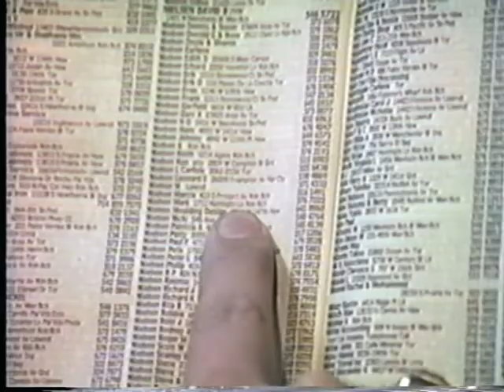Dont Lose My Number (Redux)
Just a bunch of friends filming a music video to Billy Don't Lose That Number back in Manhattan Beach area circa 1985.  Funny looking back at some of the things we did and the fact we even got away with it (skidding stop at LAX, branding a gun replica out in public in El Segundo).  Anyway, posting to YT for those who want to reminisce.